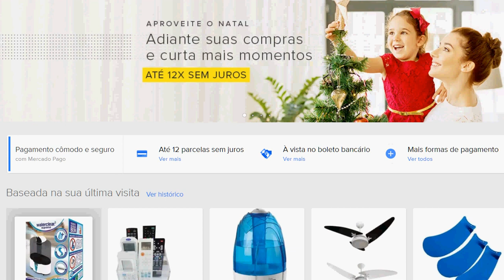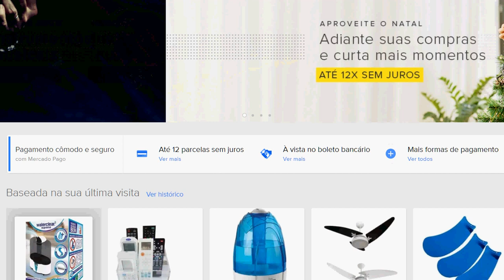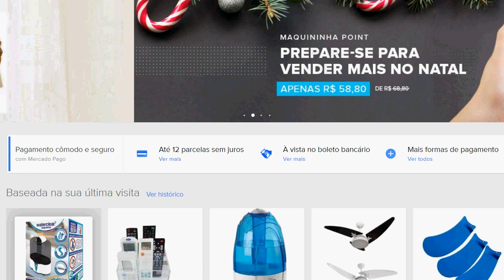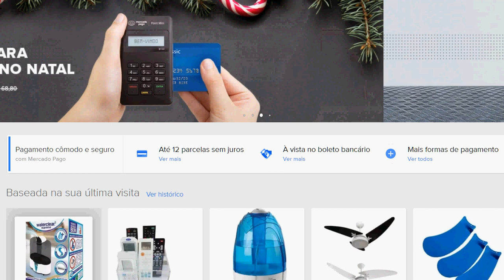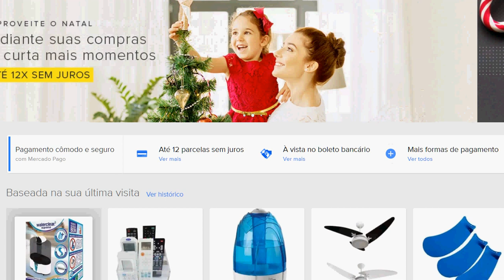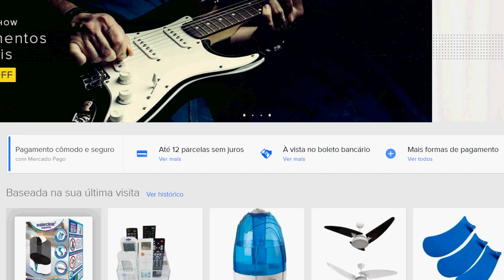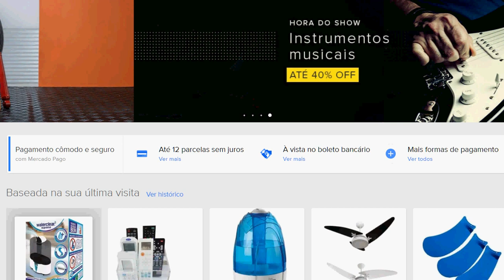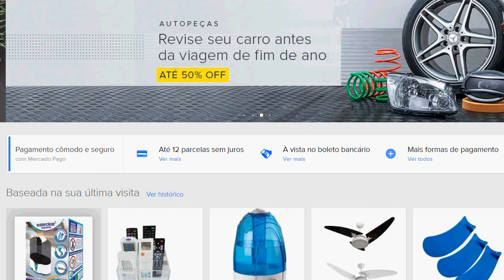Conversa na madrugada - O Mercado Livre